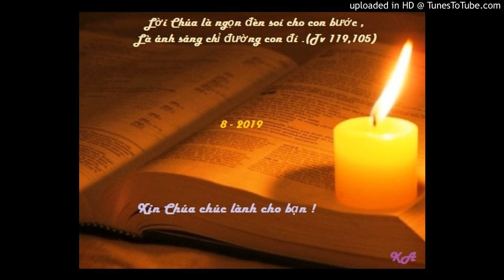Bài đọc 1-8-2019